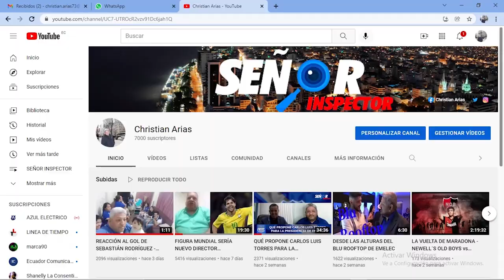RESCALVO SE QUIERE QUEDAR AUNQUE NO LO CREAN QUIERE SEGUIR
El técnico español persistiría en quedarse, vean este vídeo hasta el final